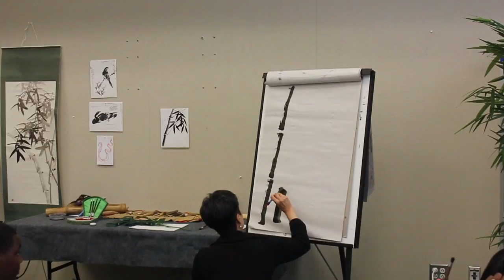Asian Art Museum of San Fransico